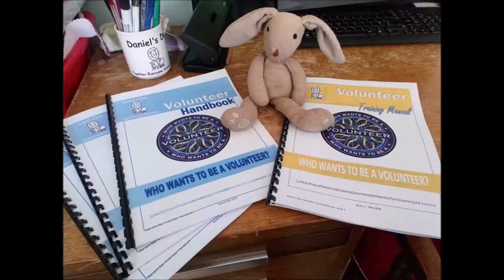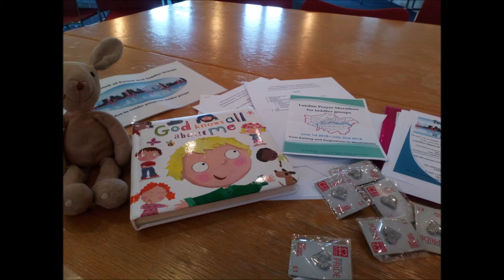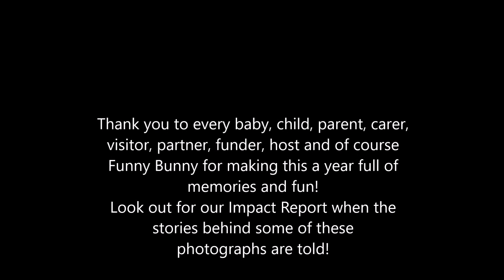Daniel's Den highlights 2018 2019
Every year we not only run parent and toddler groups across Brent but so much more! This video is full of snapshots of the year - look out for out Impact Report when we tell the stories behind some of these pictures!